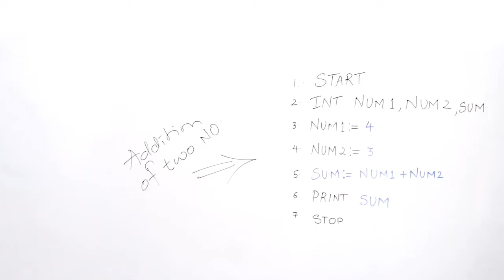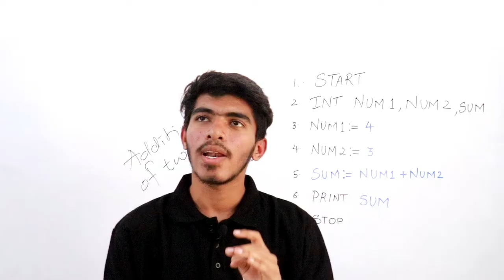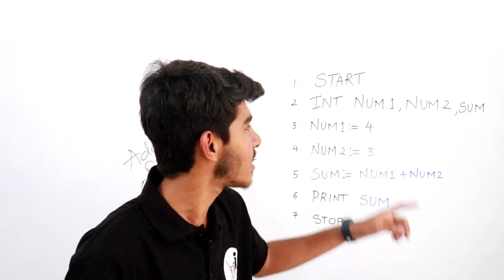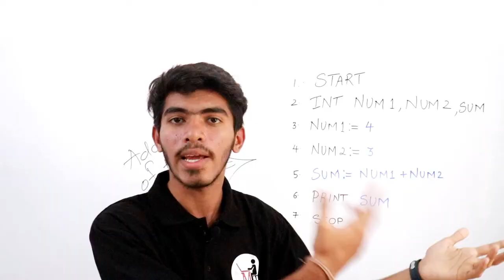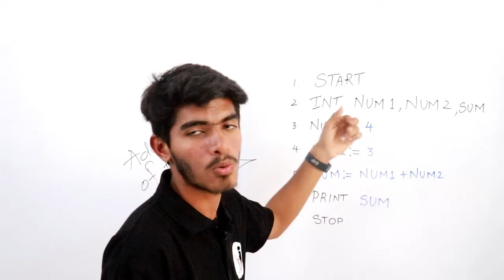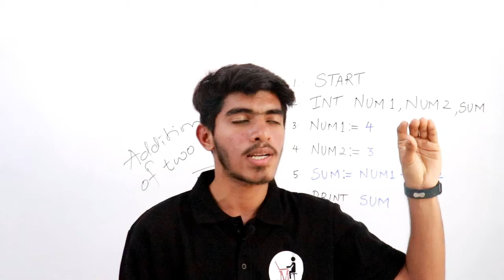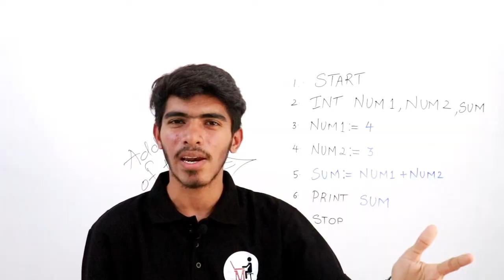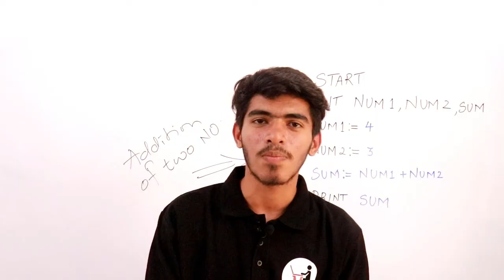Introduction to AOA (Analysis of Algorithm ) in Hindi | Analysis of Algorithm Lecture #1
Other Second Year Engineering Courses :

Semester 03 -

Semester 04 -